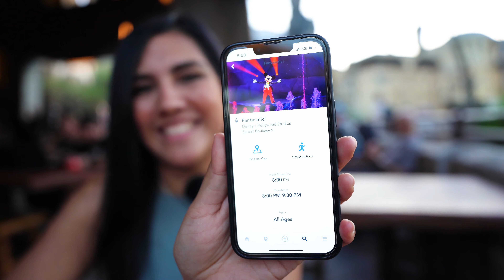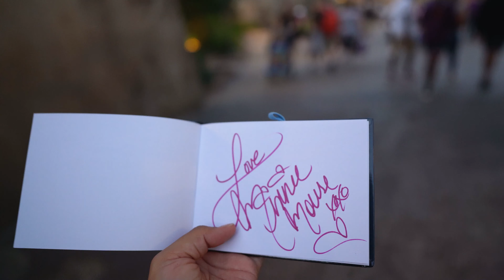ERRORES que NO DEBES HACER en DISNEY WORLD 2024 - DOS VIAJEROS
Te hacemos una lista de ERRORES que no debes cometer en tu visita a los PARQUES DE DISNEY. Anótalos porque los vas a necesitar para que tu próxima visita sea todo un éxito.

¡𝐃𝐞𝐬𝐜𝐮𝐛𝐫𝐚𝐦𝐨𝐬 𝐧𝐮𝐞𝐯𝐨𝐬 𝐥𝐮𝐠𝐚𝐫𝐞𝐬 𝐣𝐮𝐧𝐭𝐨𝐬!

¿𝑵𝒐𝒔 𝒊𝒏𝒗𝒊𝒕𝒂𝒔 𝒖𝒏 𝒄𝒂𝒇é?
⚡shorturl.at/gnRT8